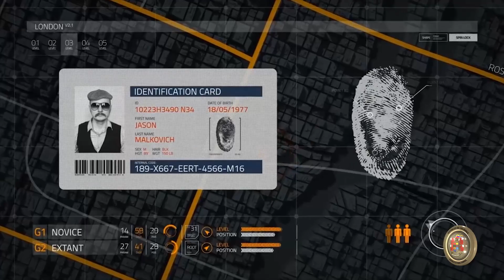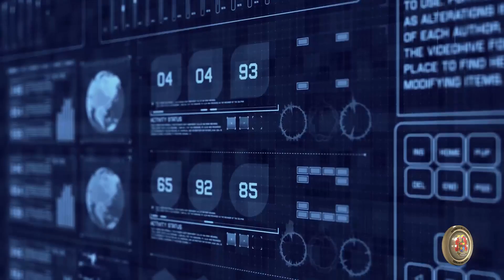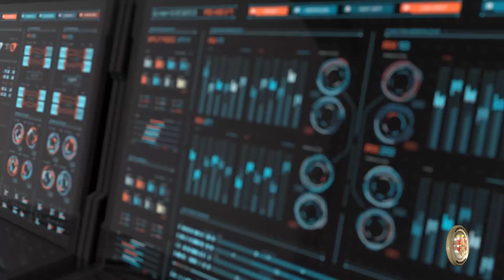Ciberdefensa contrarrestando el ataque cibernético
La Unidad de Ciberdefensa del Ejército, hace parte del grupo de apoyo operacional de comunicaciones y ciberdefensa y trabaja para contrarrestar las amenazas cibernéticas que intentan atentar contra la infraestructura informática de nuestra Institución.